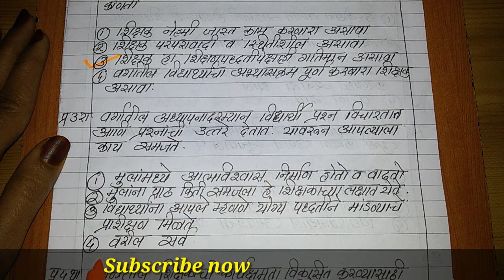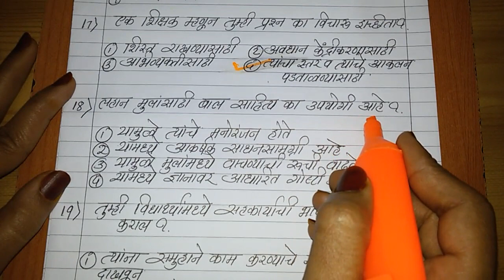Teacher Aptitude and Intelligence Test || Topic Teachers Personality ( व्यक्तिमत्व) Part-5 Analysis